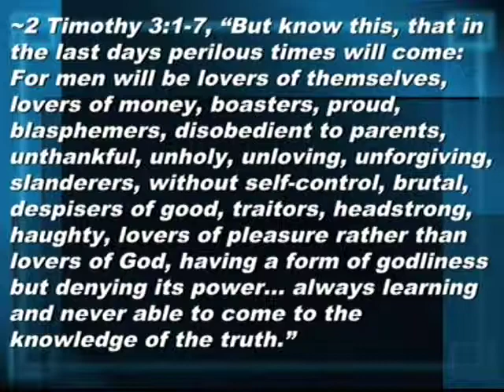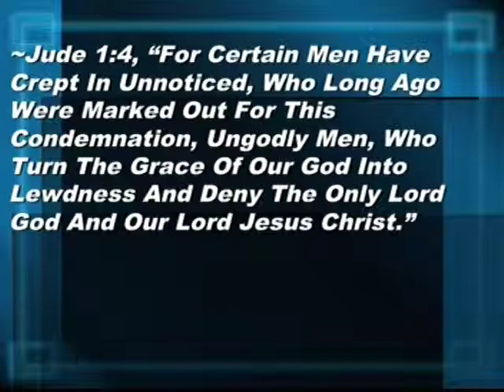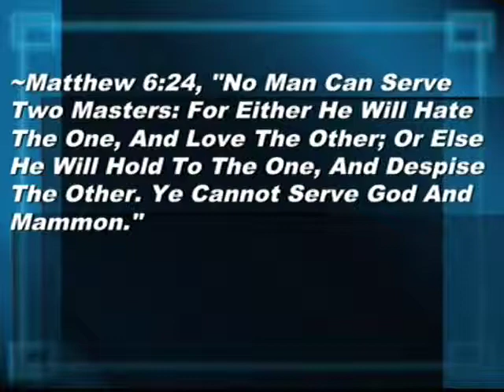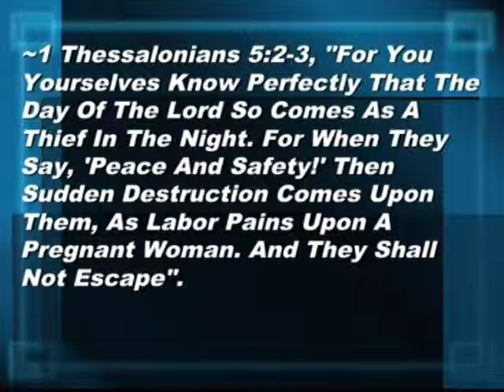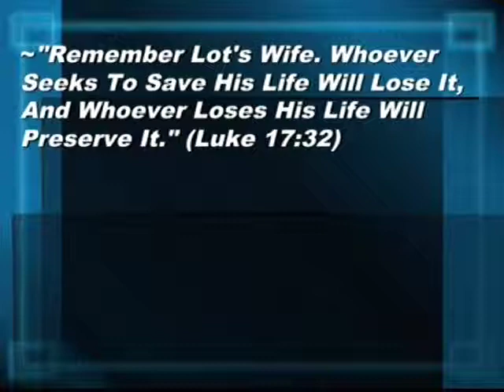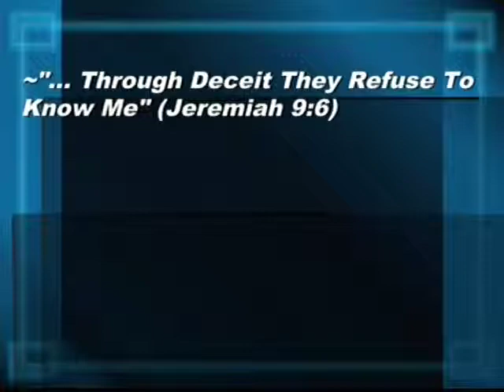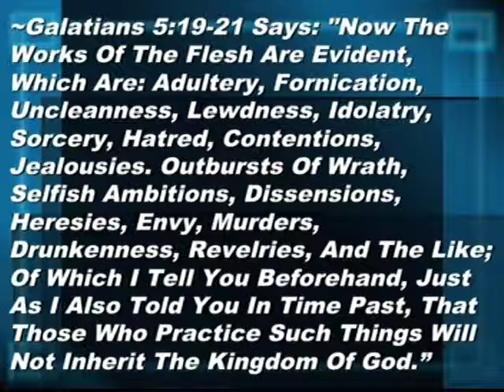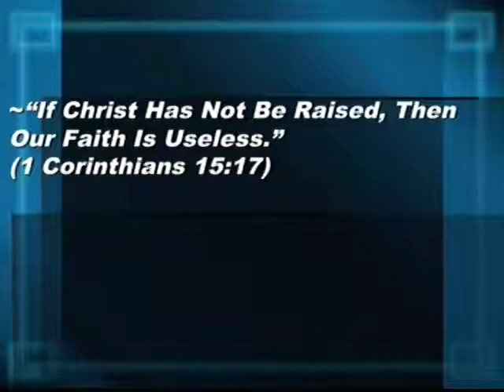A Different Jesus? Another Gospel?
A Different Jesus?  Another Gospel?  A Sunday morning message from Faith And Wisdom Church in Branson Missouri on Sunday November 30th 2014